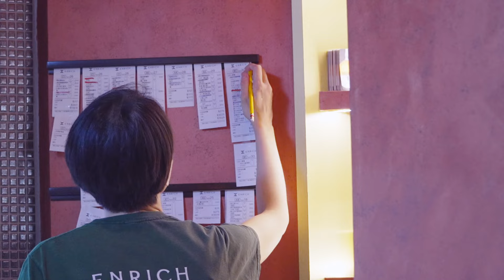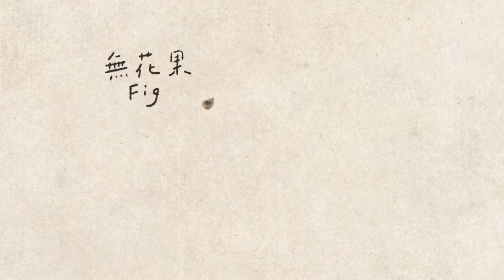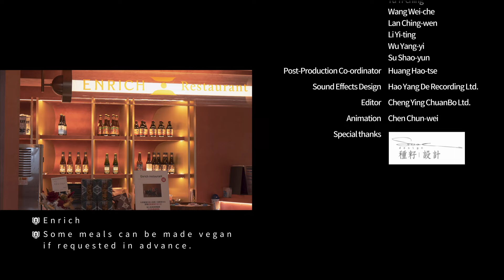Vegetarian-Friendly Twists on Sichuan and Taiwanese Food | Veggie Island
From flatbreads topped with Sichuan peppercorns, blue cheese and century egg to stinky tofu-stuffed peppers, this Asian fusion restaurant in Taichung, Taiwan has the distinctive vegetarian dishes you’ve been searching for.

Enrich Restaurant and Café serves innovative Sichuan and Taiwanese food crafted with Western cooking techniques. The chef loves strong, flavorful ingredients, incorporating savory fermented foods, rich blue cheese, spicy Sichuan chili oil and pickled vegetables like beetroot into his meals. Beyond the restaurant’s well-designed interior, the dishes themselves are sights to behold, balancing aesthetics, freshness and flavor to deliver a feast for both the eyes and the taste buds.

Come see one of the many fabulous restaurants that make Taiwan one of the best countries for vegetarians!

If you want to learn more about the vegetarian and vegan food scene in Taiwan, Veggie Island has you covered! Taiwan is truly a vegetarian paradise, offering countless vegetarian-friendly options for those enjoying a plant-based, vegetarian or vegan lifestyle. Tune in and veg out with host Aggie Hsieh as she explores the diverse flavors of Taiwan’s vegetarian cuisines!

00:00 Enrich Restaurant and Café
02:32 Key Ingredient: Fig
04:29 Super Fig Salad With 15 Types of Fruits and Vegetables
05:48 Kale and Blue Cheese Flatbread With Beetroot and Pecans
08:08 Sichuan Peppercorn Flatbread With Century Egg and Sun-dried Tomato
10:18 Beetroot and Blue Cheese Risotto
11:57 Stinky Tofu Spring Rolls With Sweet Chilis and Sichuan Pepper Sauce
13:19 Credits